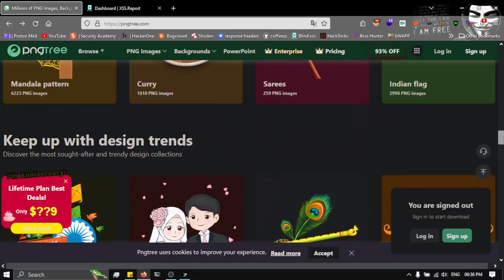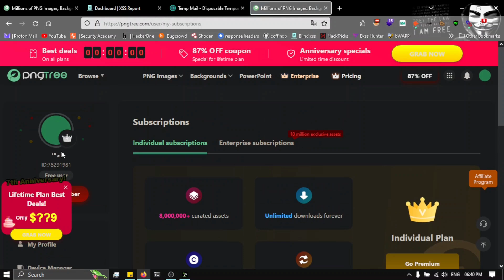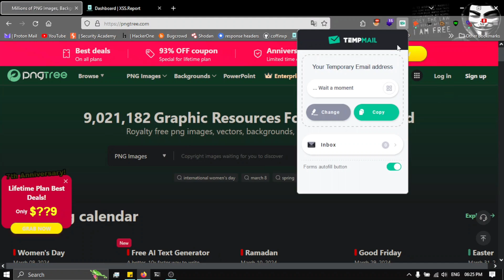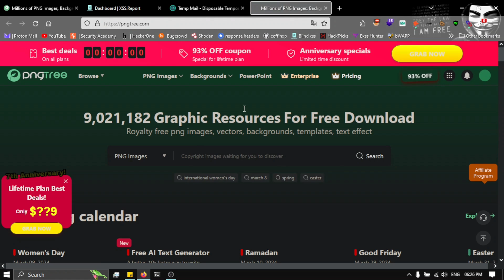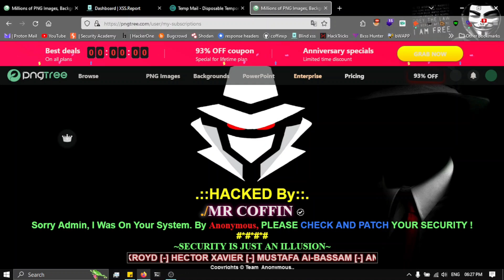Easy way to Find Blind Stored XSS | Bug bounty poc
I'm Coffinxp, a hacker & Security Researcher and aspiring Cybersecurity Specialist and Bug Hunter. With a strong passion for technology and expertise in malware analysis, vulnerability assessment, and bug hunting, my goal is to safeguard digital assets and contribute to a more secure online community..

🐞 If you want to learn bug bounty hunting join my telegram

💳 Don't go for paid tool when we have get advanced open source tools

Thank you from the bottom of my heart for your incredible love and support! ❤️ You’re the reason this journey is so special! 🌟🙏